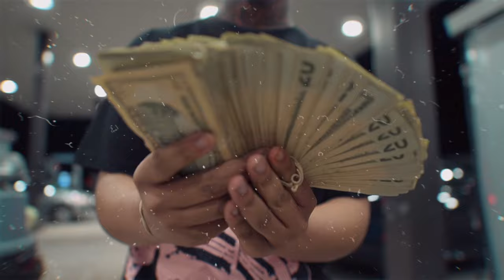LIL LEAK - BLAKE GRIFFIN [OFFICIAL MUSIC VIDEO]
Lil Leak latest single, "Blake Griffin"

Follow the insta: nonchalantleak

Shot & Edited by: DPhxntxm /  @PhxntxmStudios